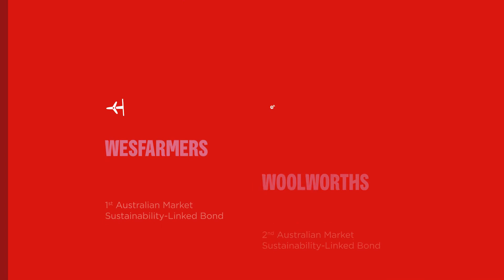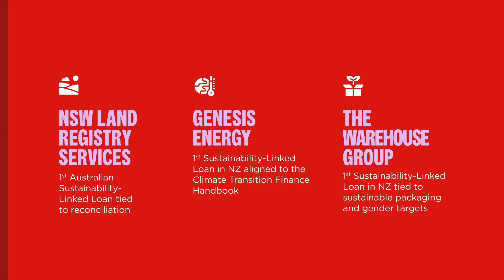Leading the way in innovative sustainable finance solutions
Westpac is helping drive Australia and New Zealand’s transition to a more sustainable, resilient and inclusive future.